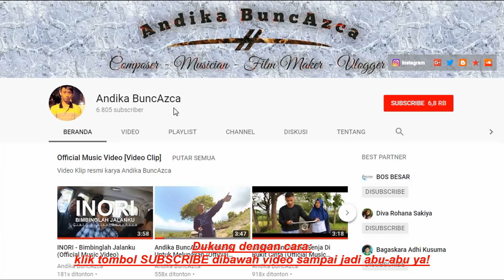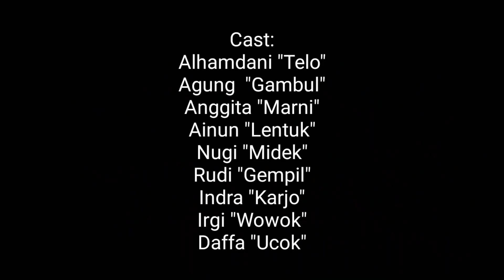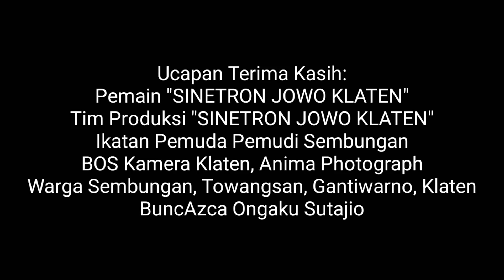Sinetron Jowo Klaten: "SANTET CINTA" (Eps. 09)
Film serial ini mengisahkan tentang perjuangan anak SD yang bernama Telo dalam mendapatkan cinta Marni Namun terhalang oleh ketidakberanian, persaingan dan umur. Apakah Telo berhasil mendapatkan Marni? Saksikan!

CAST:
Ndani (Telo)
Agung Satria Wibowo (Gambul)
Nugik (Midek)
Ainun (Lentuk)
Indra (Karjo)
Anggita Erliana Putri (Marni)
Irgi (Wowok)
Ummu, Zilan
Daffa (Ucok)
Alhusna Ibnu Husyairi (Papah Kiso)
Erma Setyoningrum (Mamah Senut)
Daniel Sahulika (Pak Supar)
Eksanti (Bu Ngatini)
Andika BuncAzca (Papi Sonto)
Anastasya Jessica (Mami Sumiati)
Moh. Rizal Sulis Setiawan (Pak Fleky)
Deni Mandala Putra (Paimo)
Alhusni Shohibul Fajri (Ayah Kentup)
Ida Setyaningsih (Bunda Tawon)
Andi Setiawan (Pethel)
Budi Setiawan (Gorok)
Marita Viana Prahesti (Mintuk)
Galang (Samino)

CREW:
Producer by BuncAzca Ongaku Sutajio.
Direct, DOP & Editor: Andika BuncAzca.
Cameramen: Andika BuncAzca, Alhusna Ibnu Husyairi & Daniel Sahulika.
Scenario: Andika BuncAzca & Daniel Sahulika.
Properti: M. Rizal Sulis Setiawan, Anggita Erliana Putri, Agung Satria Wibowo, Deni Mandala Putra, Erma Setyoningrum & Eksanti.
Soundtrack by Inori Band as "Cinta Tak Berpihak Padaku"; Abrida Band as "Hanya Untuk Cinta", "Baku Persahabatan"; "Perjuangan yang Sia-sia"; composed by Andika BuncAzca.
Endorsed by BOS Kamera Klaten, Anima, Abrida Band Klaten.
In Collaboration with Ikatan Pemuda Pemudi Sembungan.
Thanks to Sembungan, Towangsan, Gantiwarno, Klaten.

SINETRON JOWO KLATEN.

Judul Sinetron
"SUNAT DEMI CINTA" (Episode 1)
"MACAK CAH CINTA" (Episode 2)
"PATRAP!" (Episode 3)
"KANDAS" (Episode 4)
"LUNGSET" (Episode 5)
"DITIKUNG KONCO" (Episode 6)
"KONCO BOYO" (Episode 7)
"KONCO OPO TRESNO" (Episode 8)
"SANTET CINTA" (Episode 9)